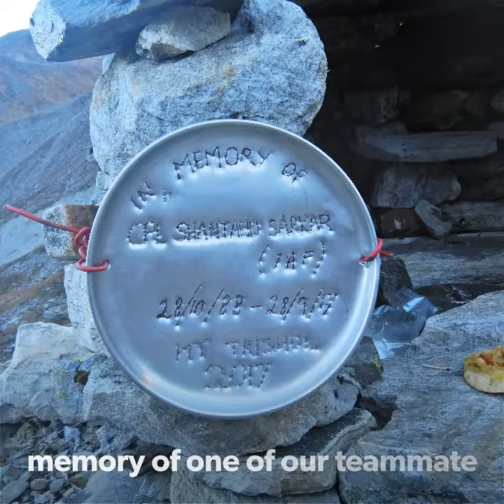Mt. Trishul expedition 2017